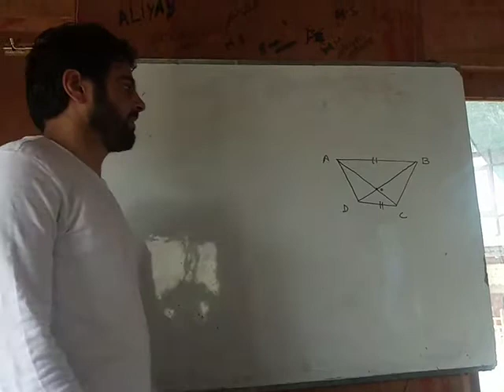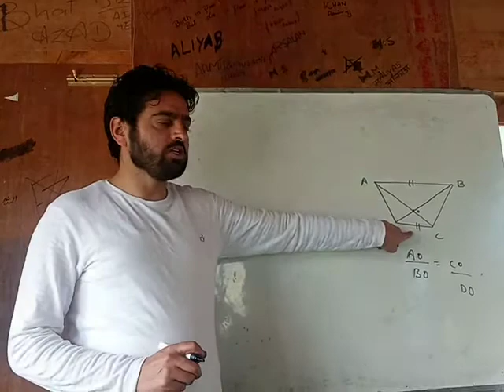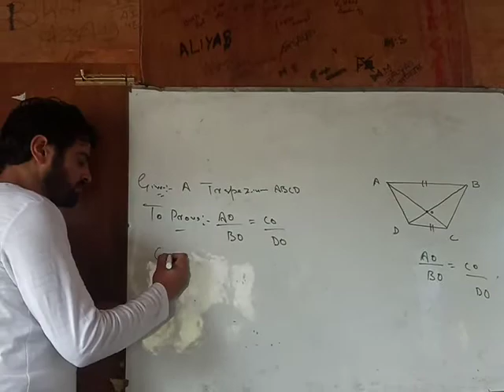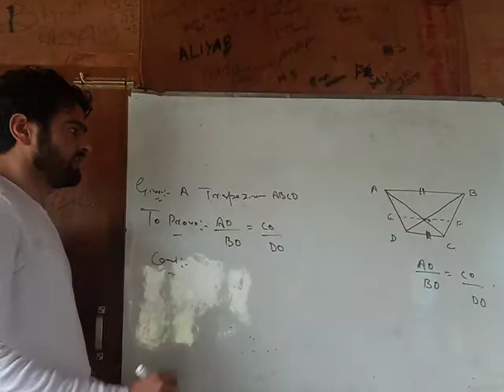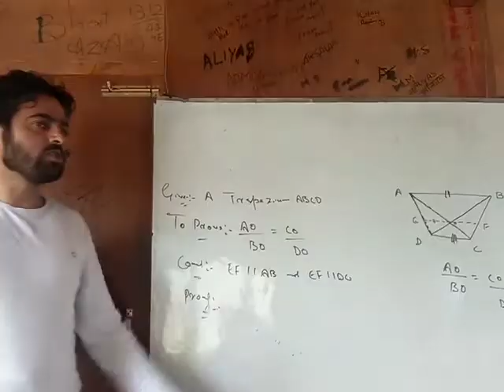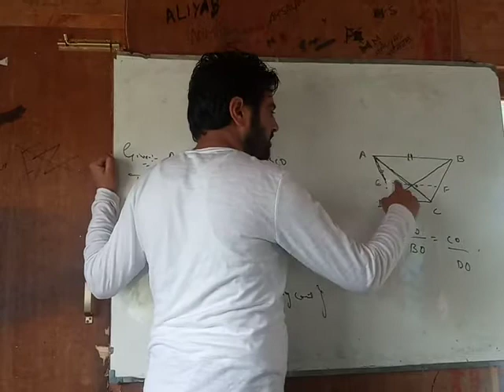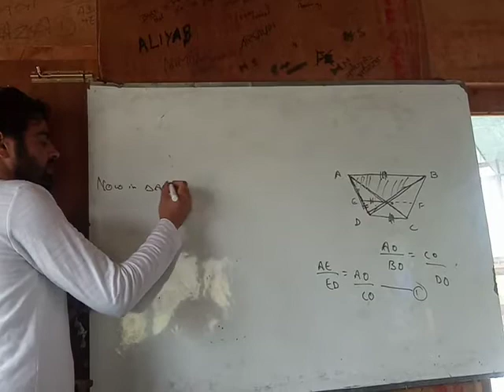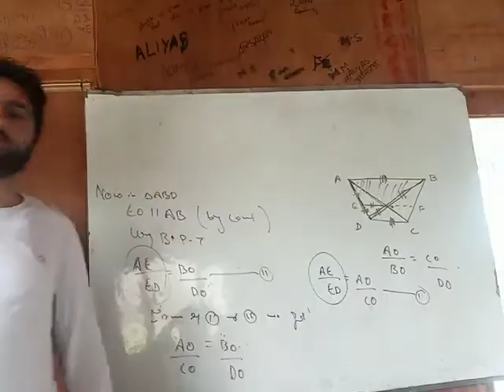9 April 2020